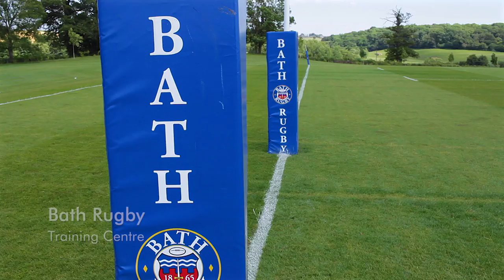Dyson tackles a different kind of Ball technology with Bath Rugby - Official Dyson Video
Dyson is excited to partner its world class local team Bath Rugby for the next two seasons. It's where Dyson and cyclone technology began; just James Dyson and two graduates building vacuum cleaner prototypes in a coach house in Bath.

21 years ago, after 5,127 prototypes, James Dyson launched the world's first cyclonic vacuum cleaner. It was the result of years of stubborn hard graft, frequent swearing and dogged perseverance. Dyson engineers still use this approach today, constantly refining and improving until the point the technology is just right.

On the rugby field unrelenting perseverance is essential to success.  Hours spent on fitness, practising kicking, hundreds of line-out drills and thousands of attack and defence sessions show that relentless pursuit of improvement makes all the difference.

With that in mind, Dyson engineers have wasted no time in introducing some inventive challenges to make pre-season training a little more demanding for the players at Bath Rugby. Armed with fans, vacuums and hand dryers the players at Bath Rugby are getting ready to take on Europe's toughest opposition next season.